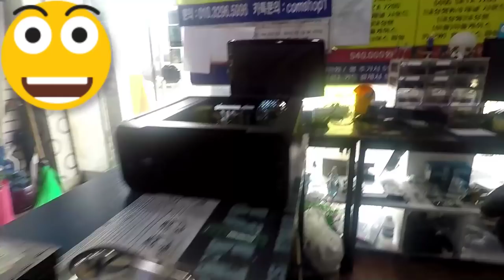컴퓨터수리점 일상(메인보드 불량)